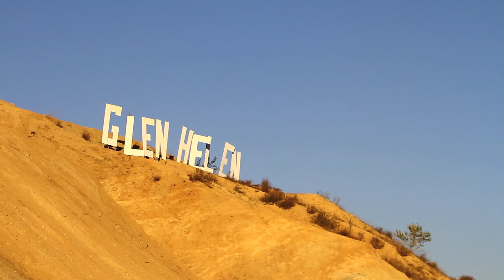JCR/Honda 2014 Glen Helen 24 Hour race and Baja 1000 prep.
The JCR/Honda